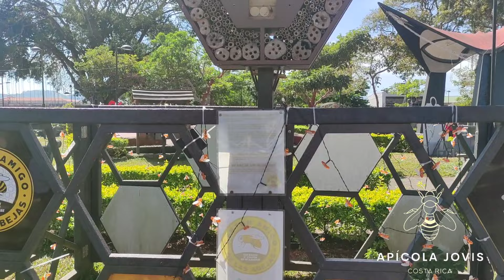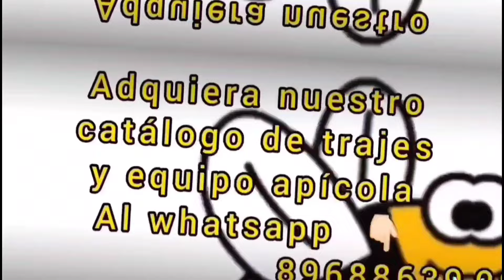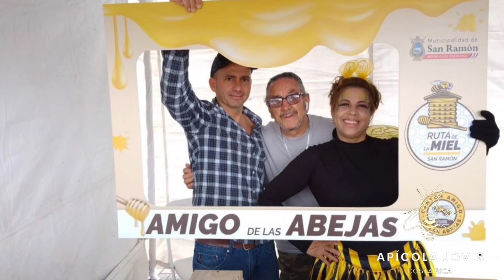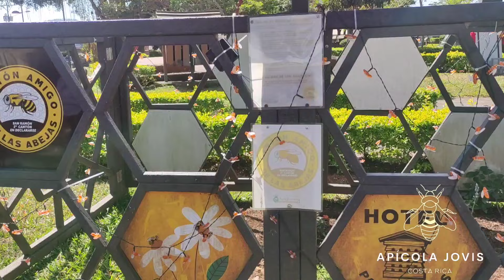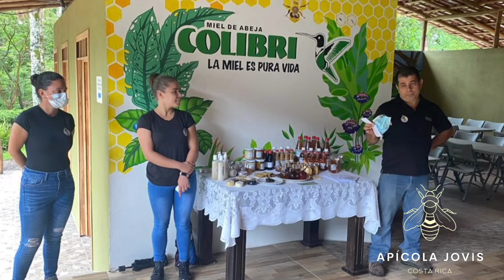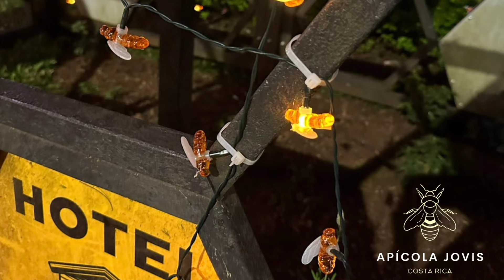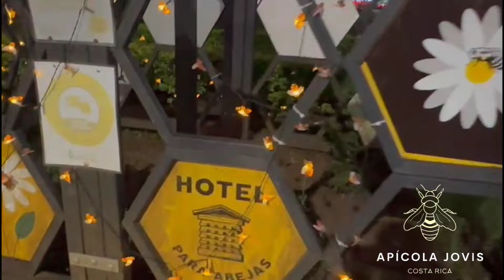HOTEL DE ABEJAS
APICOLA JOVIS COSTA RICA

Nuestra biografía 👇🏻🐝
Somos una empresa dedicada a ofrecer equipamiento para apicultura y para salud ocupacional en caso de tener que trabajar cerca de abejas.
También asesoramos y ofrecemos material gratuito a los nuevos apicultores que quieren comenzar desde cero.

Si deseas contactarnos
Link directo al whatsapp acá 👇🏻
wa.link/btjqmv